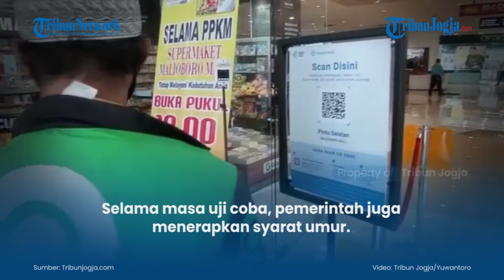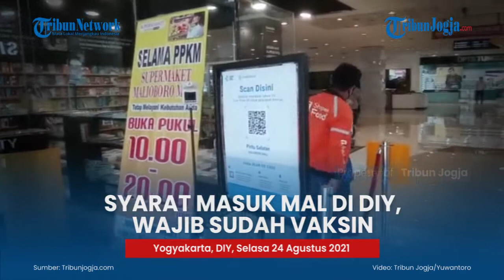Syarat Masuk Mal di DIY, Wajib Sudah Vaksin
Sebanyak 8 pusat perbelanjaan atau mal di DIY diizinkan uji coba pembukaan menyusul izin pemerintah pusat bersamaan perpanjangan PPKM Level 4 hingga 30 Agustus 2021.

Ketua APPBI DIY Surya Ananta menjelaskan, hanya warga yang telah menjalani vaksinasi Corona minimal dosis pertama yang boleh memasuki mal.

(jek)